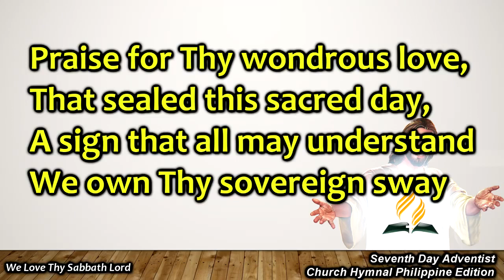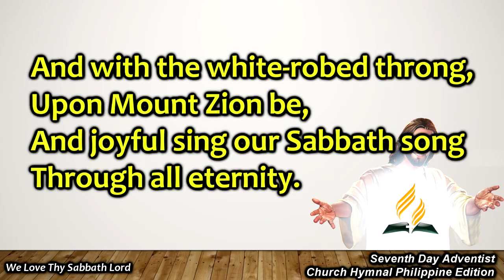R2 We Love Thy Sabbath Lord Vocal